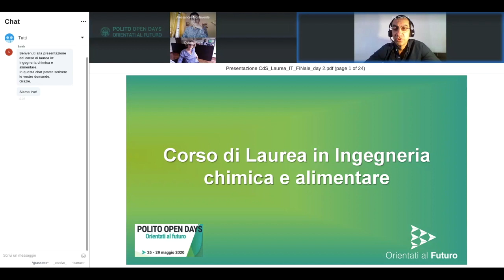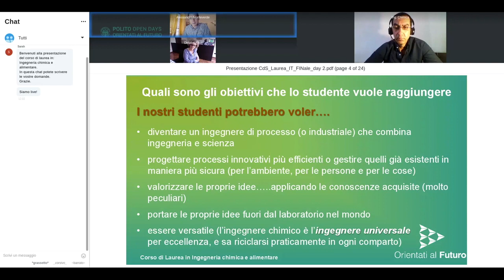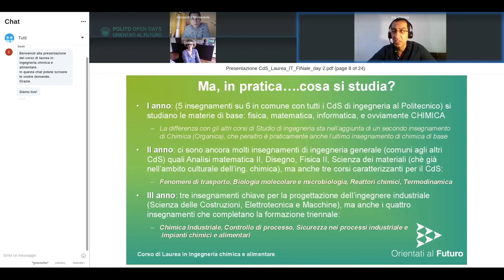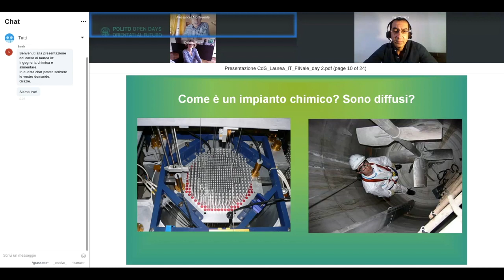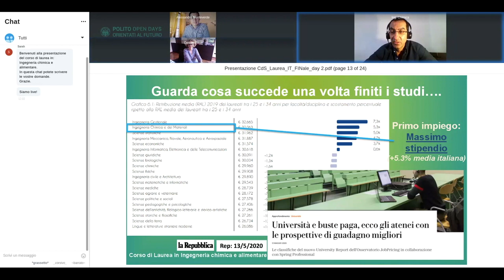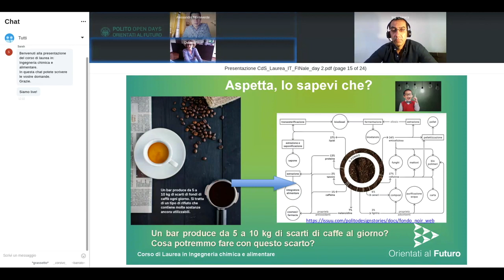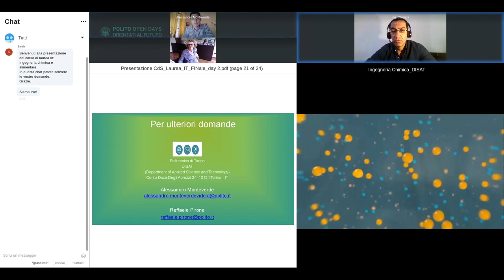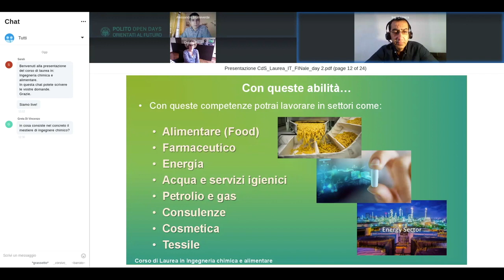🇮🇹 Ingegneria chimica e alimentare